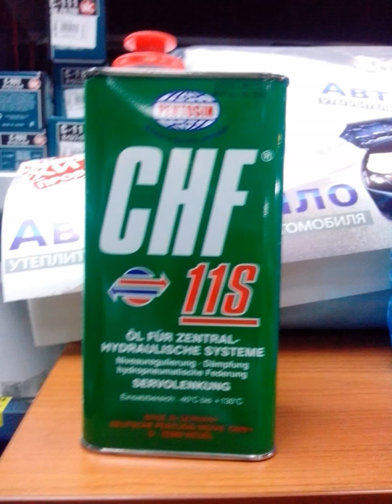Гидравлическая жидкость CHF-11s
Жидкость для большинства гидроусилителей автомобилей BMW. Приобрести в Иркутске можно в компании РеалАвто